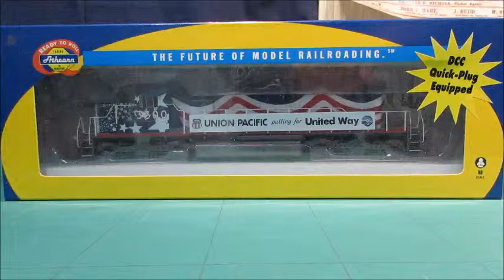HO Scale Athearn RTR SD-40 Unboxing and review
This is the Athearn SD-40 RTR unboxing and review. for the first time I get a dogs perspective and opinion on this.